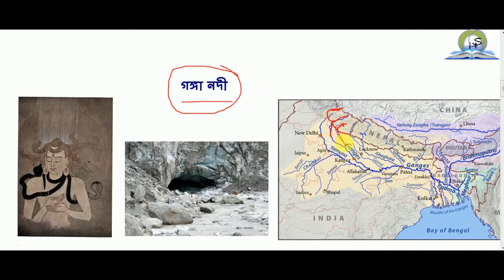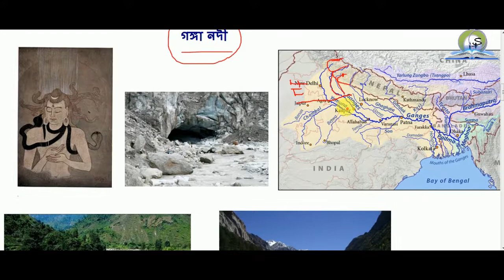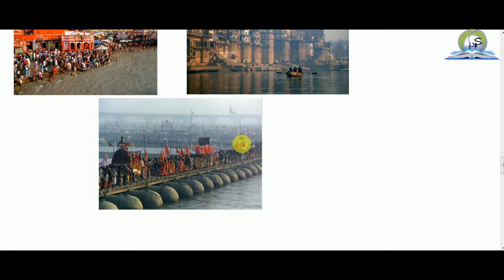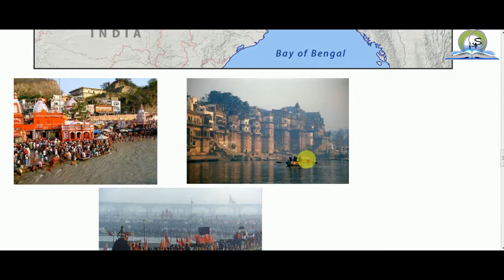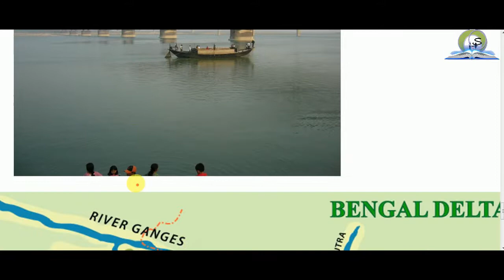গঙ্গায় কি ভাগীরথী / গঙ্গা নদীর গতিপথ / গঙ্গা নদীর উৎস / গঙ্গানদীর বদ্বীপ / গঙ্গা নদীর মোহনা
গঙ্গা (হলুদ), ব্রহ্মপুত্র (গোলাপি) ও মেঘনা (সবুজ) নদীর অববাহিকা।
গঙ্গা (সংস্কৃত: गङ्गा হিন্দি: गंगा সন্তালী:গাঙ আ-ধ্ব-ব: [ˈɡəŋɡaː] (এই শব্দ সম্পর্কেশুনুন)) গঙ্গা ভারত ও বাংলাদেশে প্রবাহিত একটি আন্তর্জাতিক নদী। এই নদী ভারতীয় প্রজাতন্ত্রের জাতীয় নদীও বটে। গঙ্গার দৈর্ঘ্য ২,৫২৫ কিমি (১,৫৬৯ মা); উৎসস্থল পশ্চিম হিমালয়ে ভারতের উত্তরাখণ্ড রাজ্যে। দক্ষিণ ও পূর্বে গাঙ্গেয় সমভূমি অঞ্চলের উপর দিয়ে প্রবাহিত হয়ে গঙ্গা মিশেছে বঙ্গোপসাগরে। জলপ্রবাহের ক্ষমতা অনুযায়ী গঙ্গা বিশ্বের প্রথম ২০টি নদীর একটি।[৪] গাঙ্গেয় অববাহিকার জনসংখ্যা ৪০ কোটি এবং জনঘনত্ব ১,০০০ জন/বর্গমাইল (৩৯০ /কিমি২)। এটিই বিশ্বের সবচেয়ে জনবহুল নদী অববাহিকা।[৫]

ভারতের নদীসমূহ
গঙ্গা হিন্দুদের কাছে পবিত্র নদী। তারা এই নদীকে দেবীজ্ঞানে পূজা করেন।[৬] গঙ্গার ঐতিহাসিক গুরুত্বও অপরিসীম; একাধিক পূর্বতন প্রাদেশিক ও সাম্রাজ্যিক রাজধানী (যেমন পাটলিপুত্র,[৭] কনৌজ,[৭] কাশী, এলাহাবাদ, মুর্শিদাবাদ, মুঙ্গের ও কলকাতা) এই নদীর তীরেই অবস্থিত।

গঙ্গার বিশ্বের পাঁচটি সবচেয়ে দূষিত নদীর একটি।[৮] বারাণসীর কাছে এই নদীতে ফেসাল কলিফর্মের পরিমাণ ভারত সরকার নির্ধারিত সীমার চেয়ে একশো গুণ বেশি।[৯][১০] গঙ্গাদূষণ শুধুমাত্র গঙ্গাতীরে বসবাসকারী কয়েক কোটি ভারতীয়েরই ক্ষতি করছে না, করছে ১৪০টি মাছের প্রজাতি, ৯০টি উভচর প্রাণীর প্রজাতি ও ভারতের জাতীয় জলচর প্রাণী গাঙ্গেয় শুশুকেরও।[৮] গঙ্গাদূষণ রোধে গঙ্গা অ্যাকশন প্ল্যান নামে একটি পরিকল্পনা গৃহীত হয়েছিল। কিন্তু দূর্নীতি, প্রযুক্তিগত অদক্ষতা,[১১] সুষ্ঠ পরিবেশ পরিকল্পনার অভাব,[১২] ভারতীয় ধর্মীয় ঐতিহ্য ও বিশ্বাস[১৩] এবং ধর্মীয় সংগঠনগুলির অসহযোগিতার কারণে[১৪] এই প্রকল্প ব্যর্থতায় পর্যবসিত হয়।[১৫][১৬][১৭] কিন্তু বর্তমানে বিজেপি সরকারের তৎপরতায় গঙ্গা নদী অনেকটাই দূষণমুক্ত হয়েছে এবং ভবিষ্যতে পুরো নদী দূষণ মুক্ত হবে, সেই আশা রাখা যায়।

এছাড়াও  আপনারা লিংক দেয়া ভিডিও গুলি কদেখতে পারবেন

ভালো লাগলে LIKE  করুন
আর COMMENT করুন

ধন্যবাদ